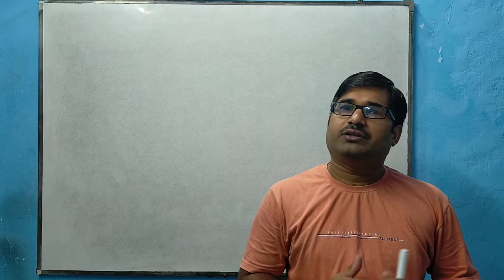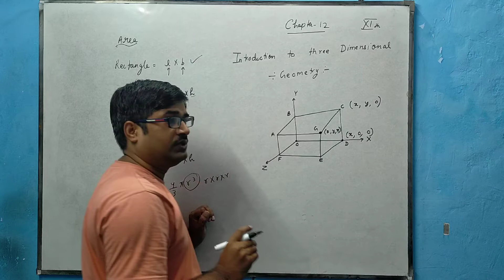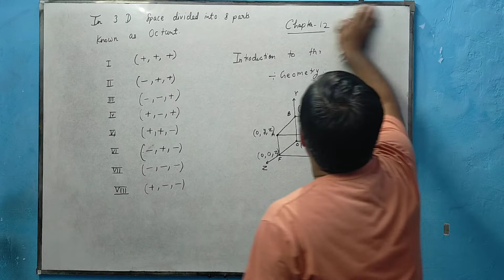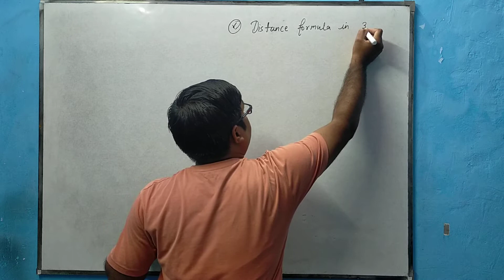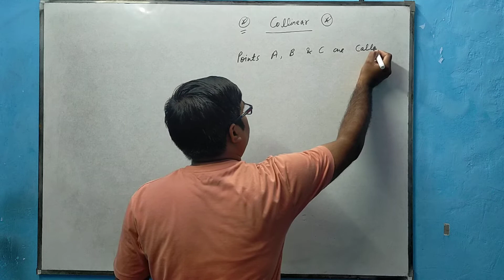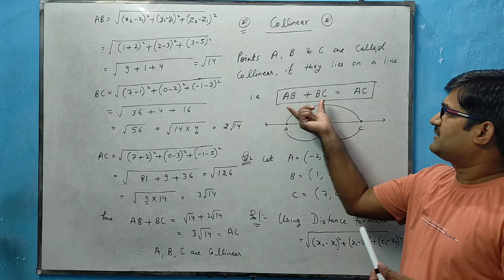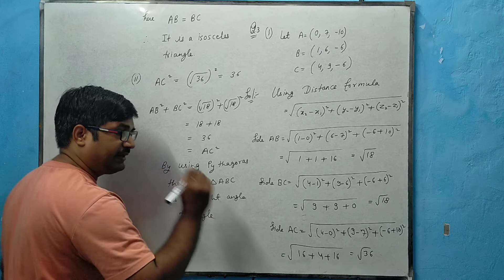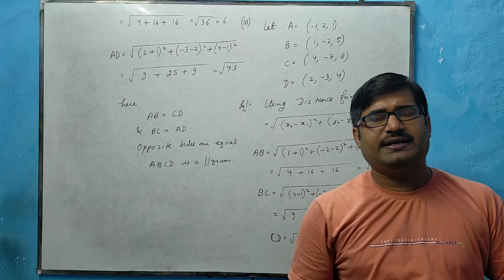Class-11|Chapter-12 Introduction to 3-Dimensional Geometry|Ex-12.1 & Ex-12.2 Q.1 to Q.3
Mathematics education Platform
Class-11 Chapter-12 NCERT Ex-12.1 & Ex-12.2